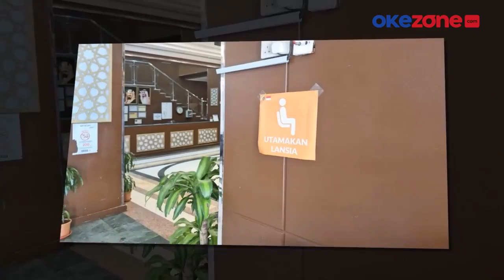Layanan Haji Ramah Lansia, Kemenag Tempelkan Stiker di Hotel Jemaah Indonesia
Kementerian Agama (Kemenag) berkomitmen mewujudkan layanan haji ramah lanjut usia (lansia) pada Penyelenggaraan Ibadah Haji 1444/2023 M. Hal itu dibuktikan dengan layanan yang diberikan kepada jemaah haji.

Salah satunya, di Hotel Rawabi Azzahra, Sektor 3 Madinah. Di hotel tersebut, ditempelkan stiker anjuran mengutamakan dan mengawasi jemaah lansia. Stiker-stiker itu terpasang di lokasi strategis yang dilalui jemaah haji.

Reporter : Sucipto
Produser : Nofellisa